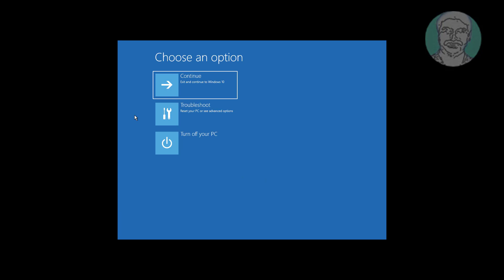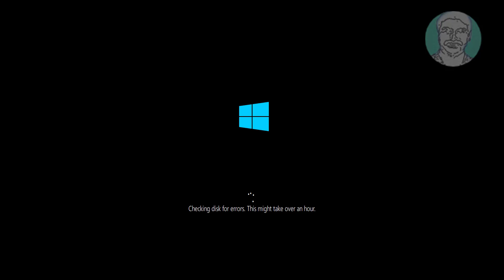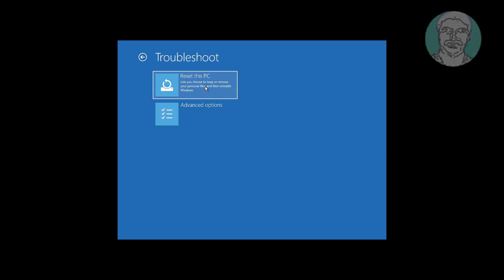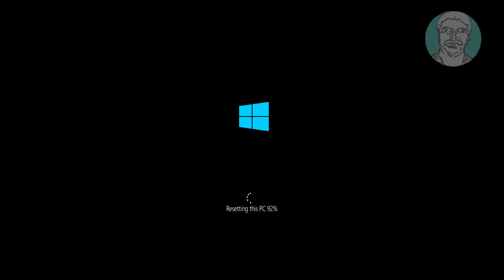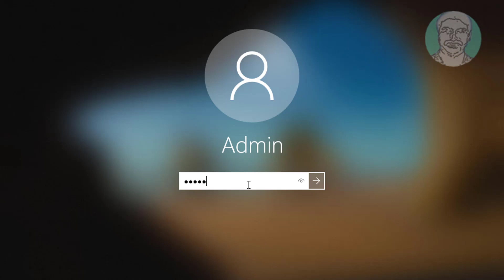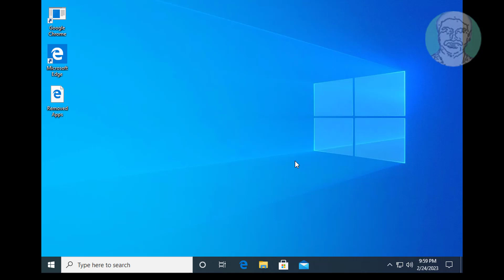Automatic Repair Problem Windows 10/11 [100% Solved]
This Tutorial Helps to Automatic Repair Problem Windows 10/11 [100% Solved]

00:00 Intro
00:29 Method 1 - Startup Repair
01:39 Method 2 - Change Startup Settings
02:18 Method 3 - Change Advanced Options
05:17 Closing